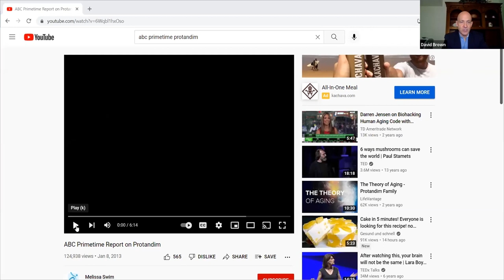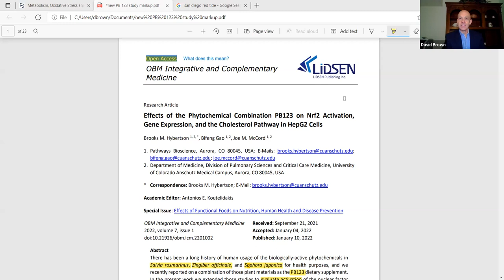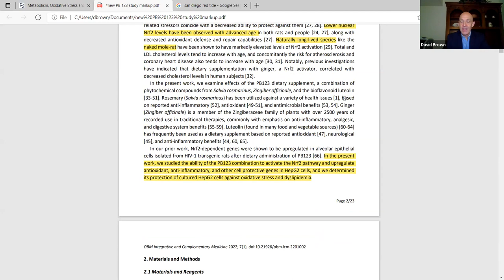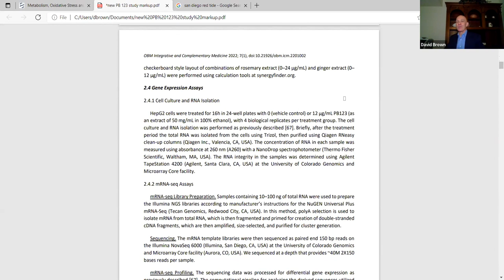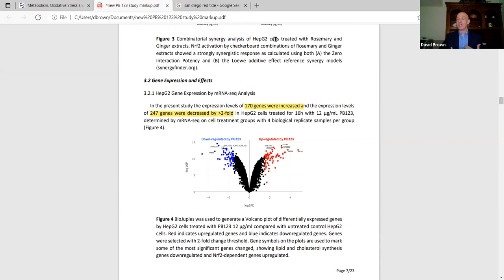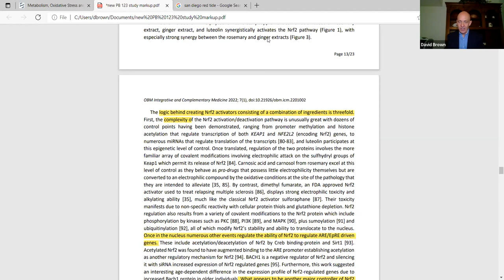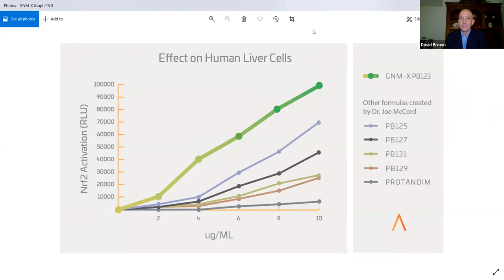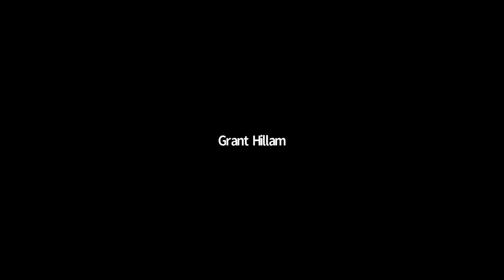Medical Forum with David Brown - January 25, 2022